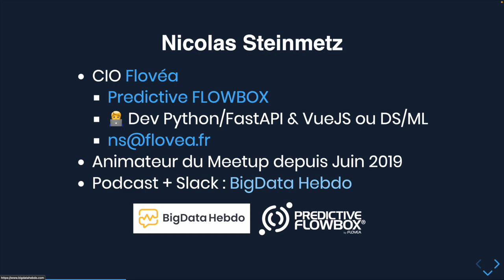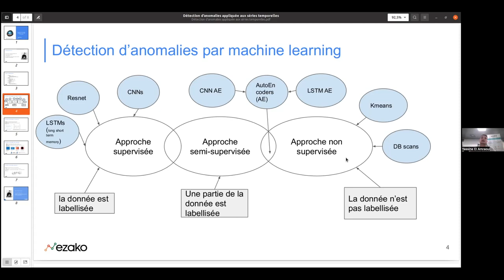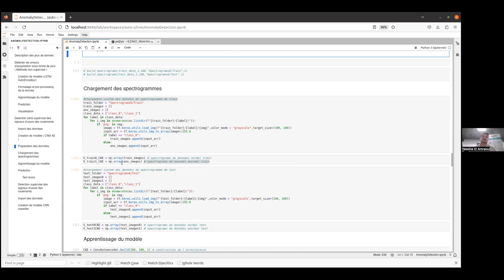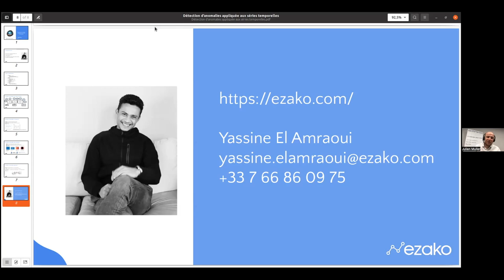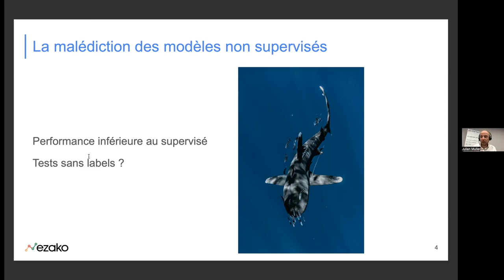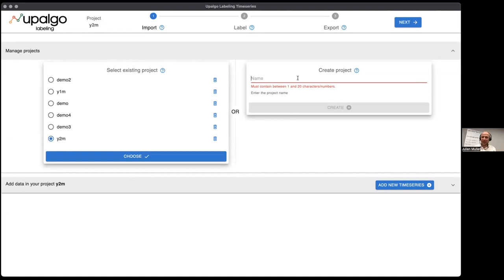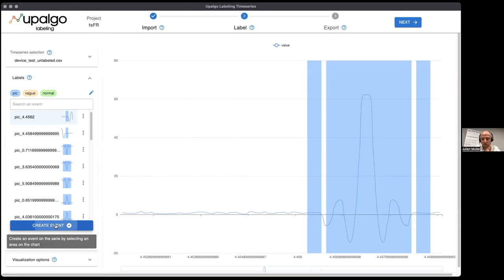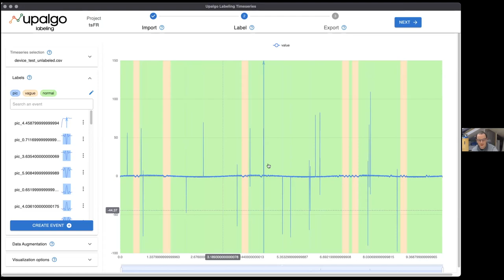TSFR #17 Détection d'anomalies et annotations de séries temporelles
Pour cette 17ème édition, la société eZako vient nous présenter deux sujets autour de la détection d’anomalie et l’annotation de séries temporelles; le tout en une heure.

- Sujet 1 : 30 minutes pour devenir expert en détection d’anomalie sur les séries temporelles en machine learning
- Sujet 2 : Annotez facilement vos séries temporelles !